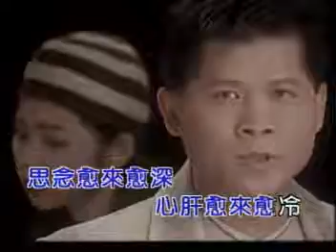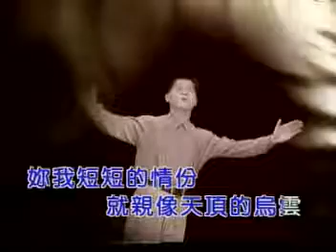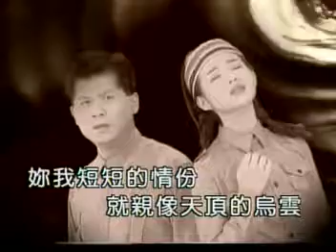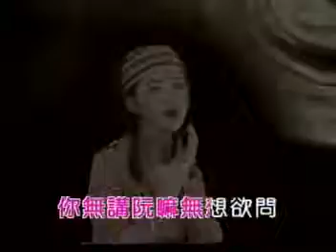傅振輝&黃思婷-情份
情份

作詞：陳若茵
作曲：王尚宏

女：一夜風聲伴阮到天光　樹影孤單露水透心腸
男：思念愈來愈深　心肝愈來愈冷
　　人也漸漸失去了神魂

女：一世人有外長　永遠有外遠
　　你無講阮也無想欲問
男：妳我短短的情份　就親像天頂的烏雲
女：雨若落地 感情難收回
合：痛苦置咱的心肝底